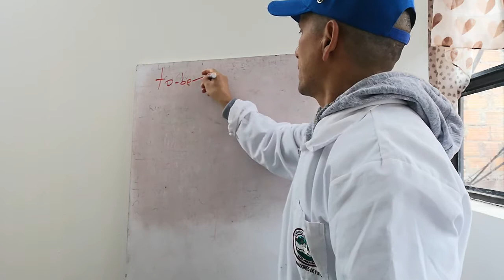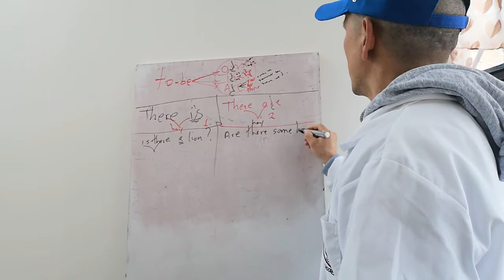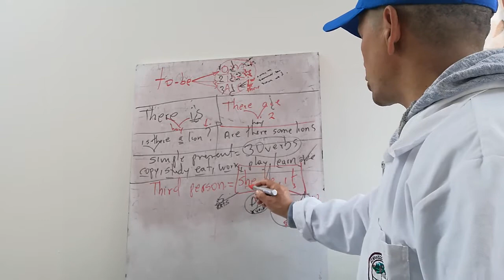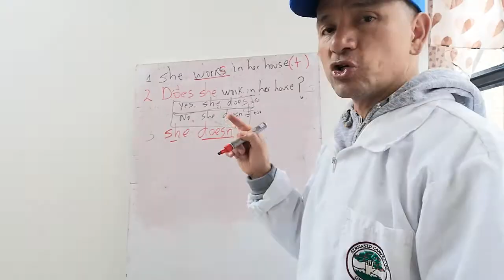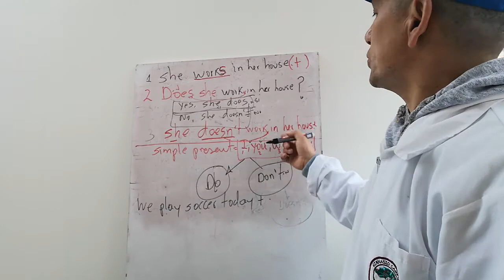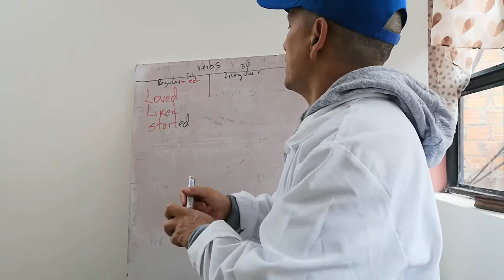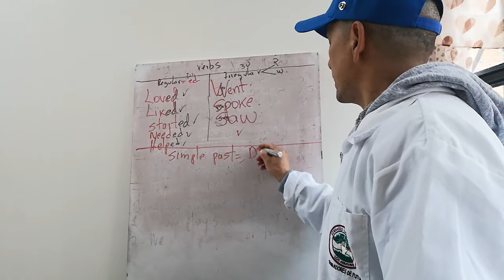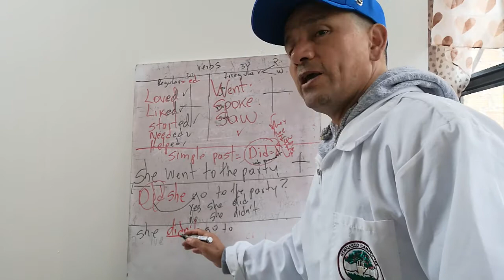7th grade grammar review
Grammar class